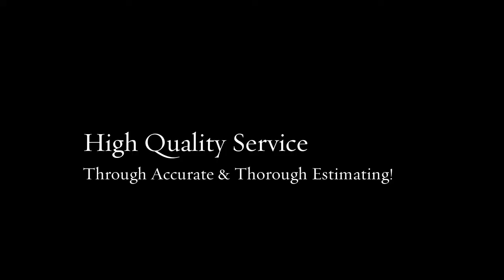4D Excavating & Septic LLC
septic system, excavating, septic installation